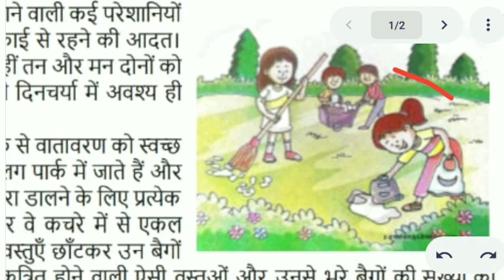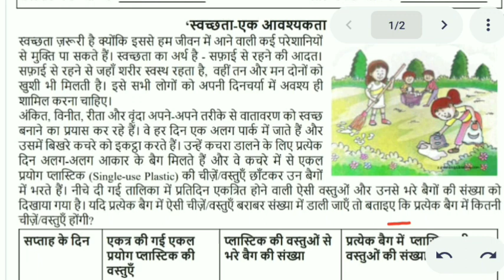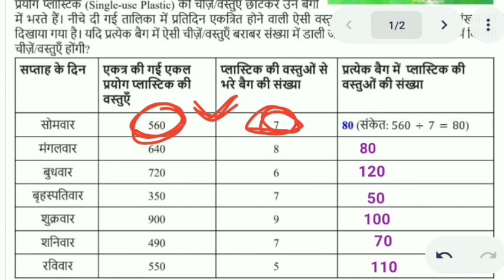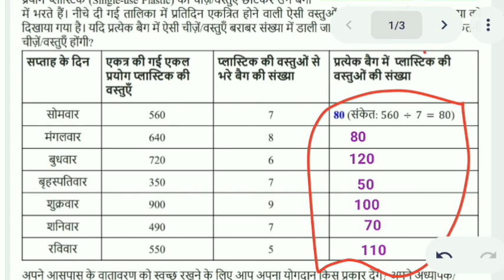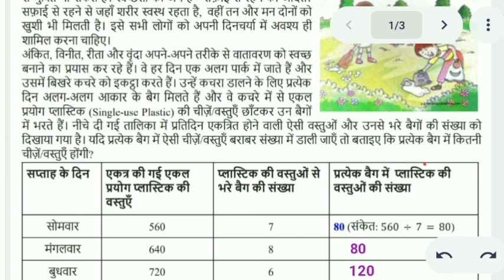class 4 Maths worksheet 27 || रीडिंग अभियान (गणित) कर्यपत्रक संख्या 27 class 4 || 18 February 2022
Class 4 Maths worksheet 27. This worksheet is related to the topic "Places In Our Community" I hope this video will help students to understand the reading compaign Maths worksheet 27 in easy and better way.

कक्षा 4 की रीडिंग अभियान (गणित) कर्यपत्रक संख्या 27 "यह वर्कशीट "हमारे समुदाय में स्थान" विषय से संबंधित है मुझे उम्मीद है कि यह वीडियो छात्रों को गणित वर्कशीट 27 (रीडिंग अभियान (गणित) कर्यपत्रक संख्या 27) को आसान और बेहतर तरीके से समझने में मदद करेगा।